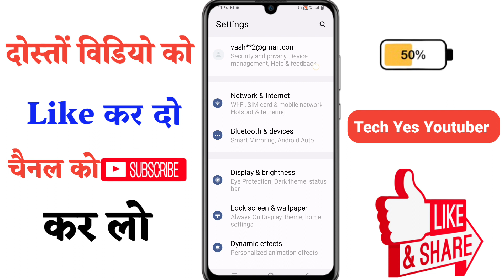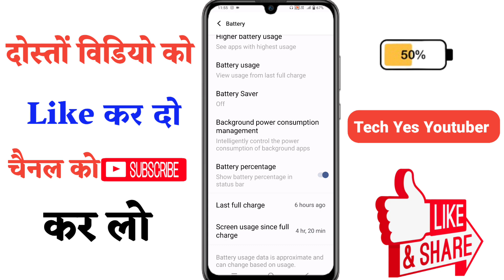Phone ka battery percent not showing problem solve || mobile me battery percent show nahi ho raha